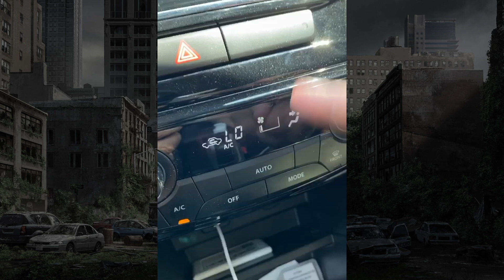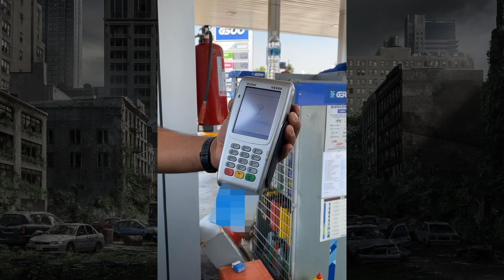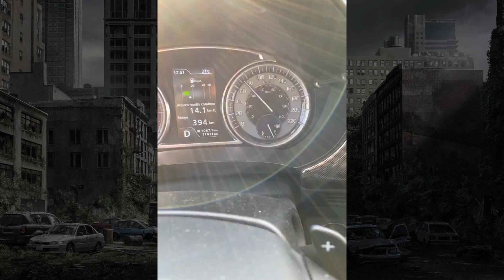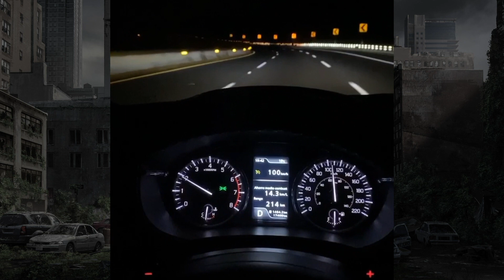Vitara virus en tiempos de cuarentena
Rifándome un día en la Suzuki Vitara y sacar para la chuleta.